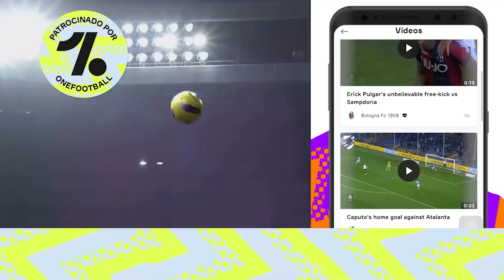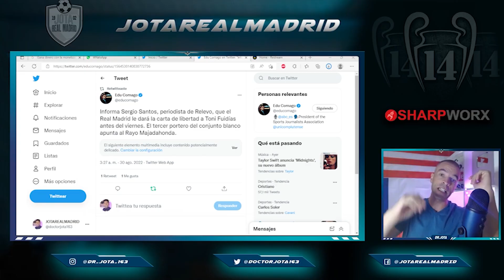De manera inesperada, el R.Madrid dará la CARTA DE LIBERTAD este viernes a este jugador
1. ¡Obtenga 1 camiseta gratis, ordene 3 artículos!
2. ¡Obtenga 2 camisetas gratis, ordene 5 artículos!